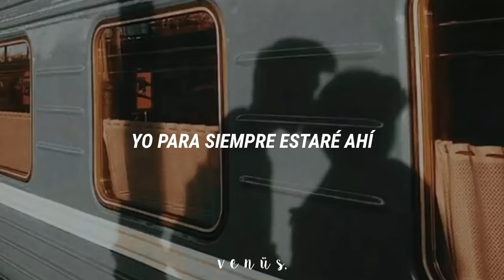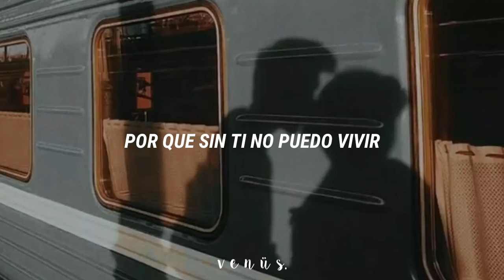No sé que título ponerle a esto :( así que solo disfruten 💜💫